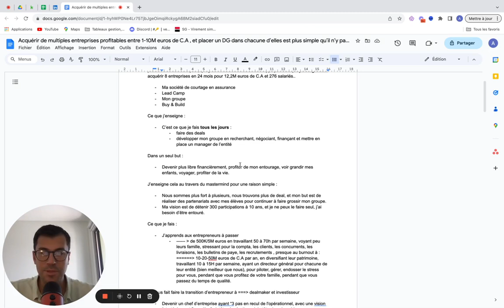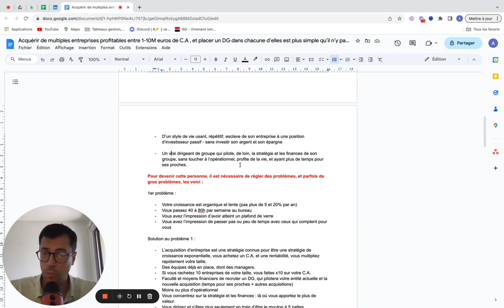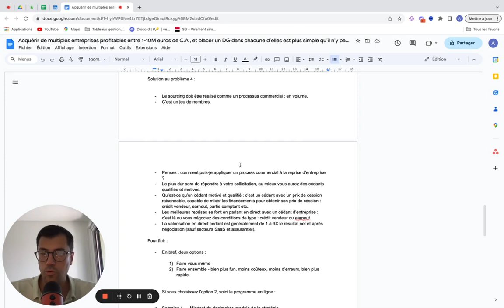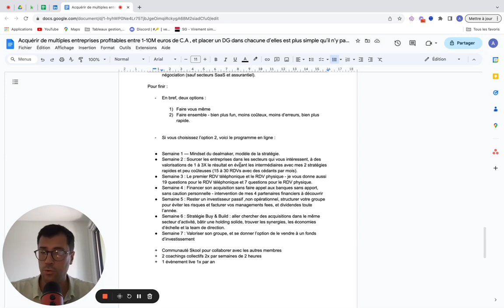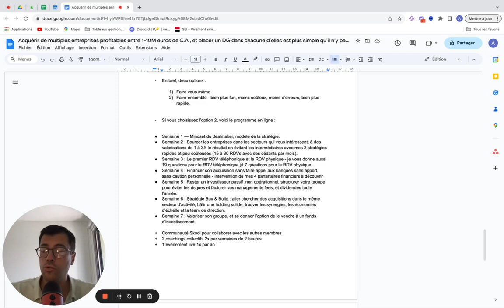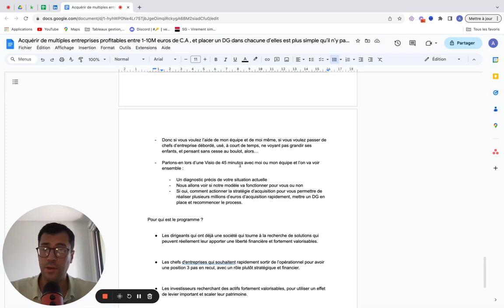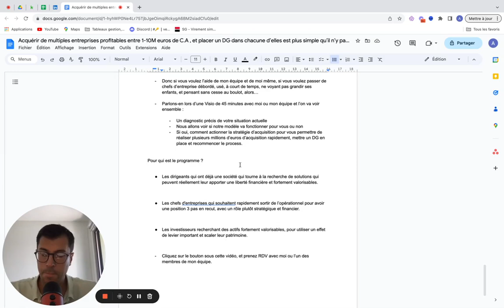Formation ma avec Alexandre Barthelemy